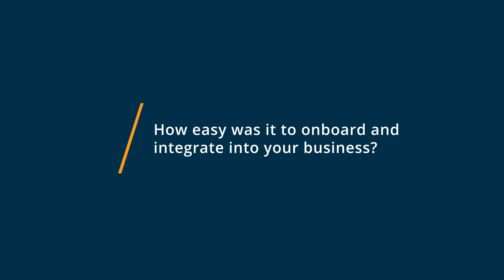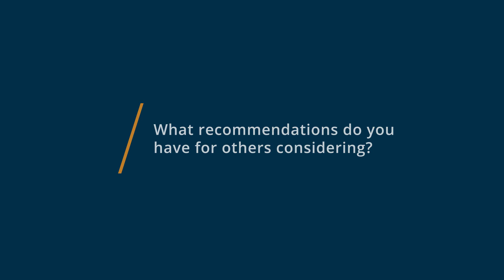Paperbell Review: Paperbell makes it easy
"💡📘 Interested in Paperbell? Browse Paperbell reviews, pricing and compare with popular alternatives

Paperbell Review 2022.

Payments, contracts, scheduling, & admin – all in one place..

You do the coaching.

 Well do the billing, scheduling, and admin.

 Sound good?

 Its hard to give your clients an amazing experience when the back-end of your business is messy and hacked together. You need one command central to manage your packages, clients, billing, and scheduling.

 We saw that the system was broken, so we created something much better, designed specifically for coaches.

 With Paperbell, you finally eliminate your tech headaches and tangled mess of tools.

0:00 Intro
0:13 What other software products did you consider or switch from?
0:56 What were the reasons you chose Paperbell?
1:24 How easy was it to onboard and integrate Paperbell into your business?
2:10 What recommendations do you have for others considering Paperbell?"